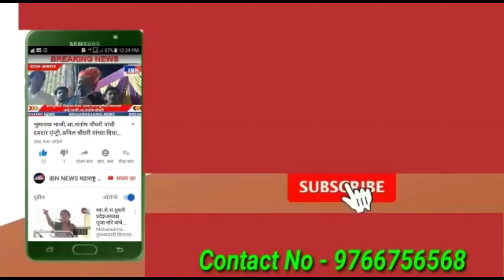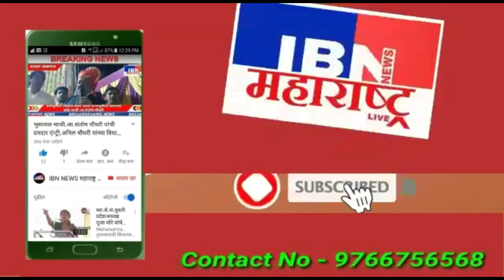🚨भुसावळ-आमच्या नावाची ज्योत....,जिल्हाध्यक्ष उमेश नेमाडे,मंत्री अनिल पाटील यांचे भुसावळ नगरीत आगमन.